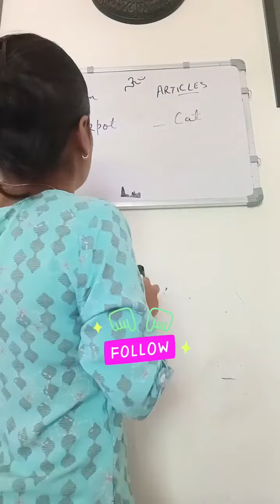a, an # Easy English with komal # grammar# easy# komal# articles